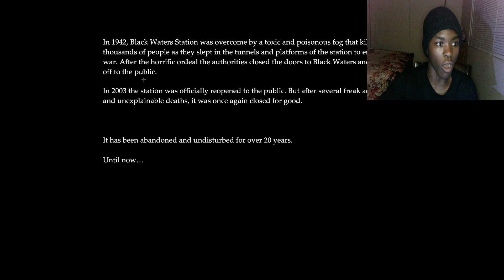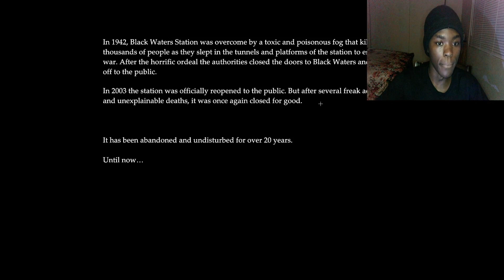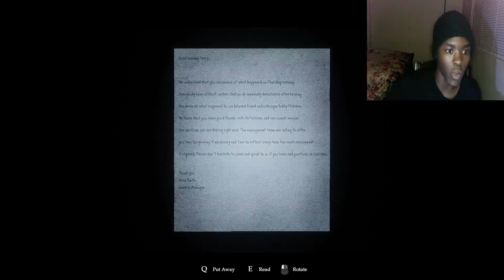They Were All Killed By A Toxic Fog In A Train Station! [GolGotha Indie Horror Game]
THEY WERE ALL KILLED BY A POISONOUS FOG IN A TUNNEL UNDERGROUND

I hope you guys enjoy THIS DARK AND TERRIFYING INDIE HORROR GAME

BRASE YOURSELF

Like FOR A FRESH MOM STYLE STRAWBERRY MILK SHAKE